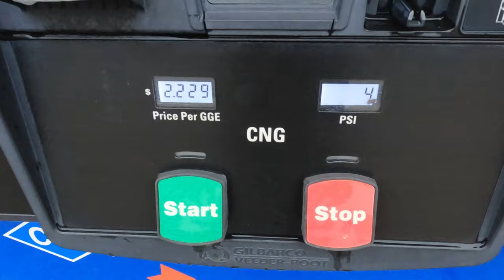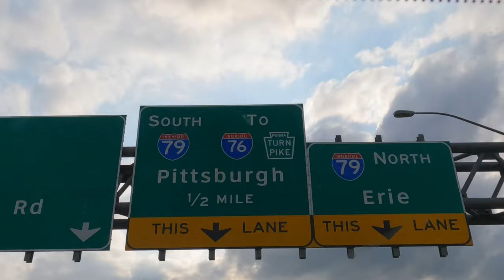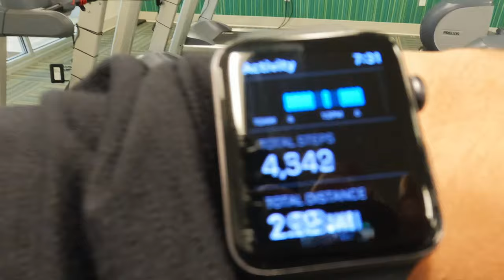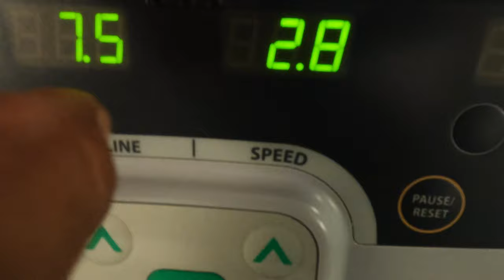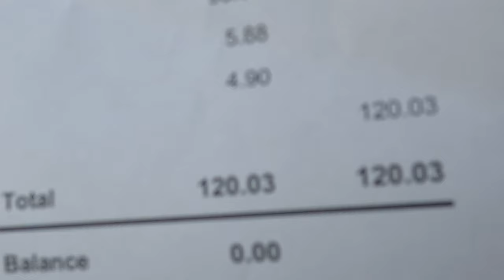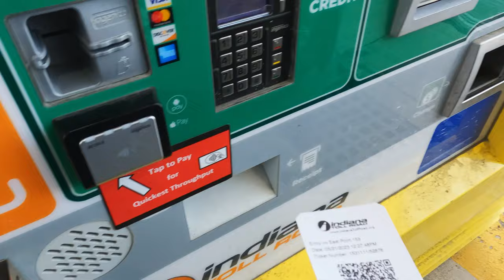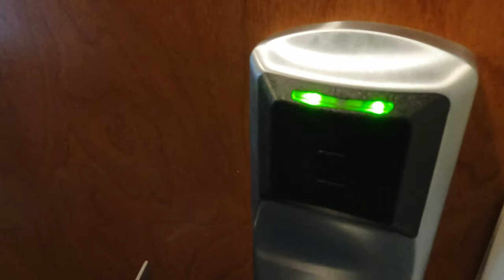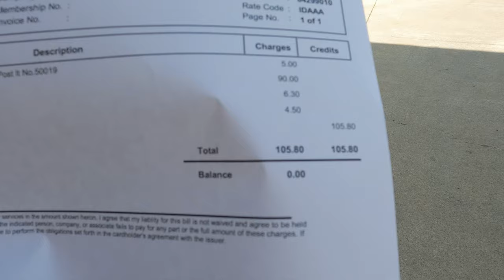Will Forest River Fixed Our Moldy, Leaky RV?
After multiple failed attempts by General RV to fix our front cap leak on our travel trailer, we decided to take our trailer to the source in Middlebury, Indiana. It was quite a journey and we wanted to take you along with us. Have you experienced leaks in your RV?

COOKING TOOLS:

Presto Nomad Slow Cooker

OUTDOOR GEAR/ACCESSORIES